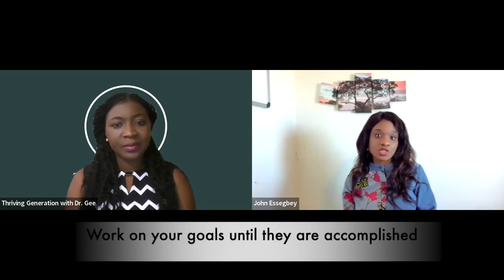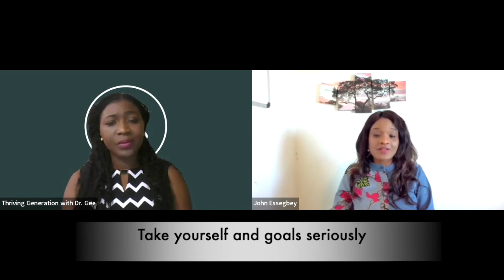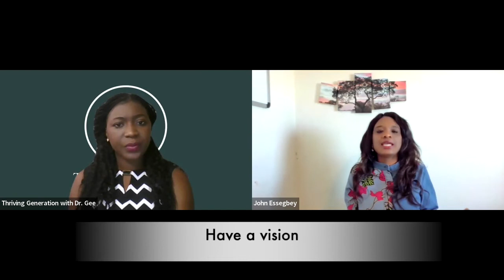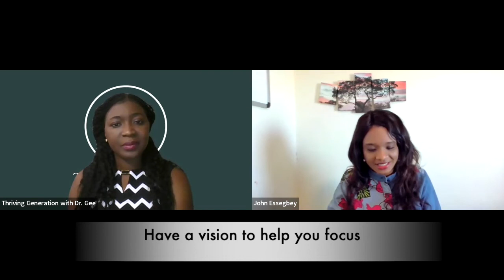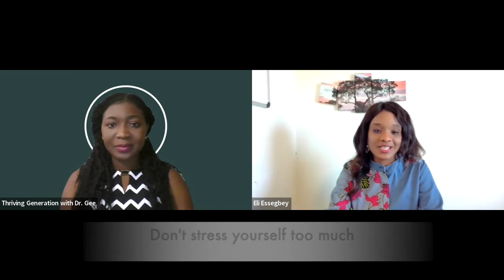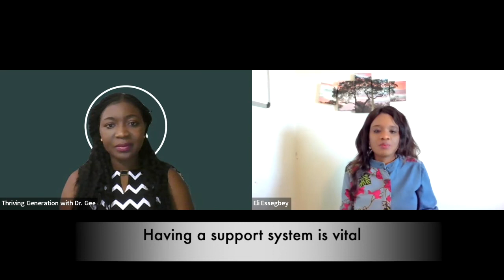OCCUPATIONAL WELLNESS: Building Self-Discipline and Determination to Succeed. Thriving with Lady Eli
You don't want to miss this interview with Lady Eli Essegbey on self-determination and discipline.

Lady Eli,  a very successful and productive entrepreneur, offers experiential insight with tips on building self-discipline, staying determined, and inspired. Listen and get empowered.

- THE LEARNING CURVE OF THRIVING THROUGH TRAUMAS AND ADVERSITIES: A Tale of Dr. Tapati Dutta. Part 2

- THE LEARNING CURVE OF THRIVING THROUGH TRAUMAS AND ADVERSITIES: A Tale of Dr. Tapati Dutta. Part 1

- DARING TO SUCCEED IN BUSINESS: A DECADE WORTH OF EXPERIENCES | THRIVING with L ady Fafa, CEO @ZOEFAFA